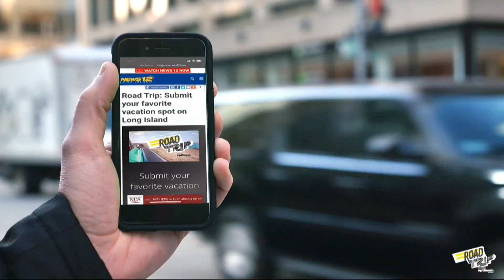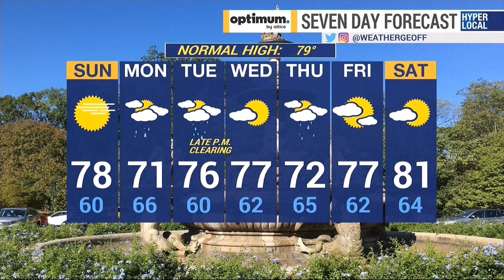June 9th News12bx